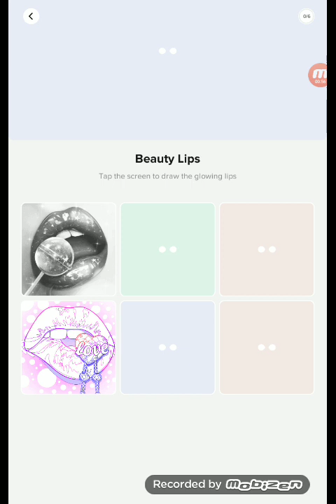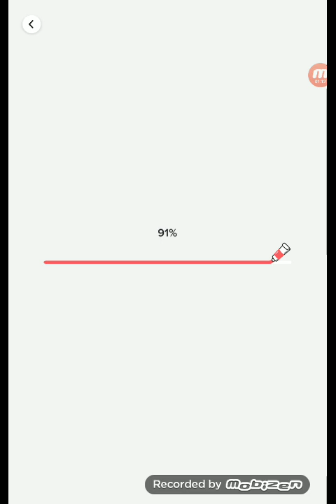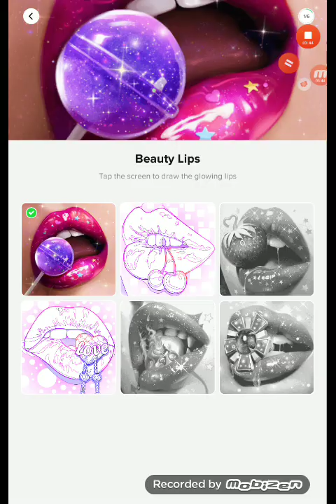Daily picture on Cololerscapes :)